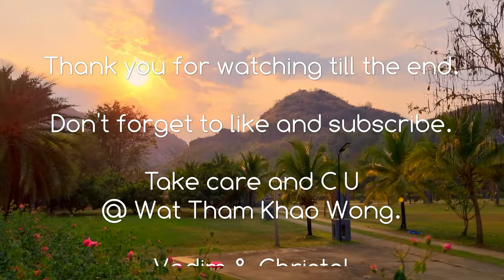We kind of slept in a cave!! 😃🇹🇭Avatarn Miracles Hotel in Uthai Thani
We booked a room at Avatarn Miracles Hotel in Uthai Thani (โรงแรมอวตารมิราเคิล อุทัยธานี)
We stayed in one the executive suites of 90 m2 and paid 3200 bath for one night.
The room was huge but a bit dark and it really looked like a cave with murals on the wall. You can say it's nothing like the other hotels you have ever stayed in :-)
At that time ( Feb 2023 ) we were the only guests in the entire hotel. It felt abandoned,...
Staff was very friendly but although we were the only guests, we were not allowed here to fly our drone,... so sorry because the area looked amazing!
The pool and the spa area were being renovated so no luck there either. Maybe next time,..

TIP!!
This man can speak English, is a very good and calm driver and can give you a lot of cultural and culinary tips along the way!